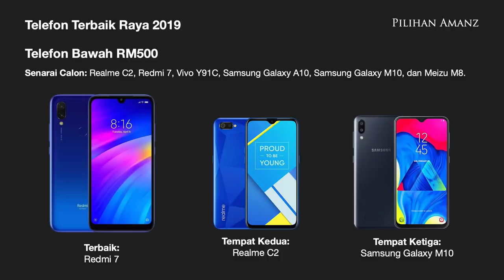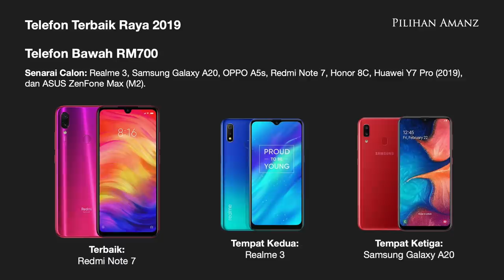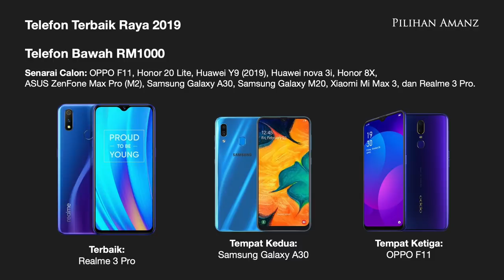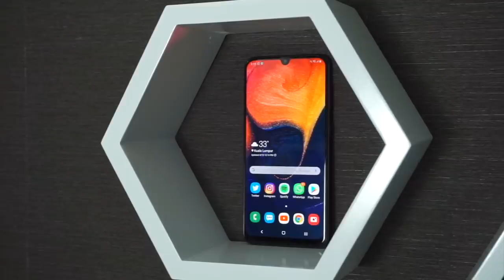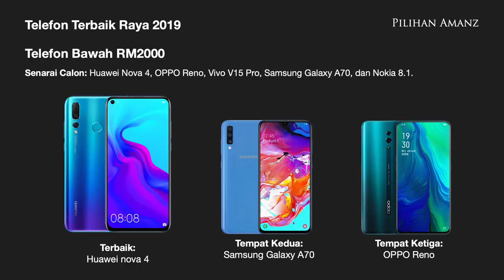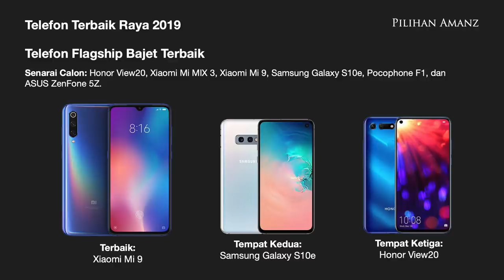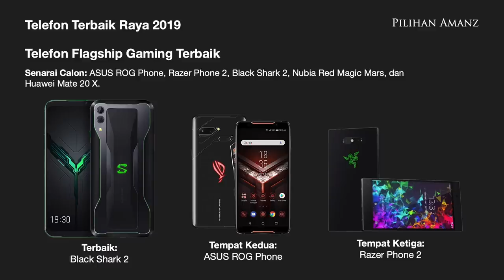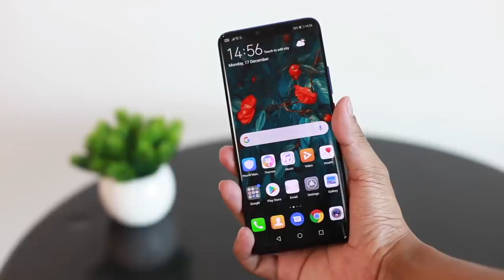Telefon Terbaik Raya 2019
Ramai yang sedang mencari telefon baru bersempena Hari Raya Aidilfitri yang bakal menjelang tiba nanti dan kami di sini ingin membantu anda untuk mencari telefon manakah yang sesuai mengikut keperluan bajet anda.

Pengulas & Suntingan Video:
• Arib Ismail: